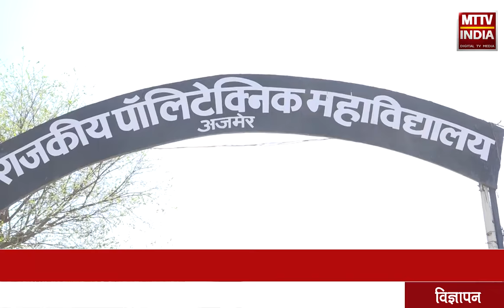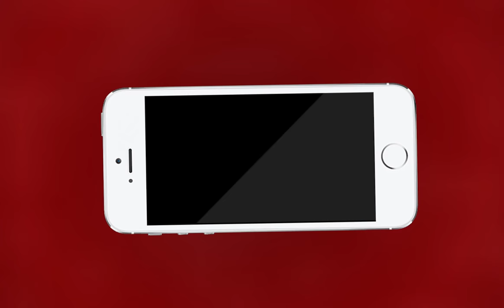AJMER NEWS | पॉलिटेक्निक कॉलेज में थ्री लेयर सिक्योरिटी | MTTV INDIA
पॉलिटेक्निक कॉलेज में थ्री लेयर सिक्योरिटी
लोकसभा चुनाव की ईवीएम को लेकर कड़ी सुरक्षा
ईवीएम रूम सीज में बीएसएफ आरएसी और पुलिस की लागातार गश्त
 23 मई को ईवीएम में मौजूद 7 प्रत्याशियों का खुलेगा भाग्य